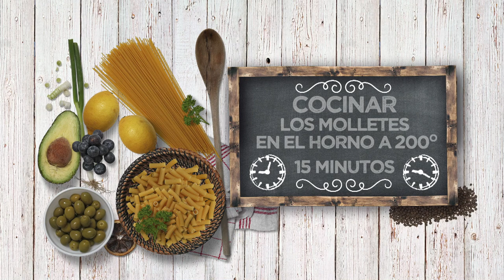PAN RÁPIDO DE QUESO Y AJO - LPL PGM 2227 RECETA 2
Ingredientes para 4 personas:
4 molletes de pan sin cocer.
Para el relleno, 100 g de mozzarella seca rallada, 100 g de queso parmesano, 4 dientes de ajo, 100 g de mantequilla derretida, romero fresco, orégano fresco, sal, pimienta negra y aceite de oliva virgen extra.

Elaboración:
Picar el queso con las hierbas, los ajos, la mantequilla, un chorrito de aceite de oliva virgen extra. Mezclar con la mozzarella seca rallada.
Embadurnar los panes abiertos en forma de estrella, cortándolos sin llegar hasta abajo.
Hornear los panes a 200º hasta que el queso funda y queden crujientes.
Sacar y servir.